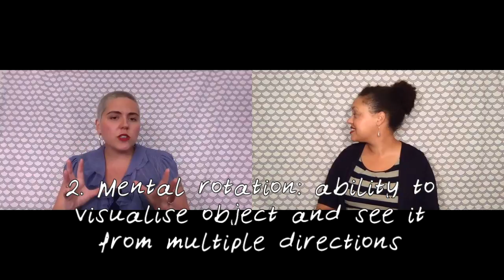Connecting The Dots: Dazed and Confused (By Maps)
Bringing you the human story in 5 minutes or less. It's time to human up!